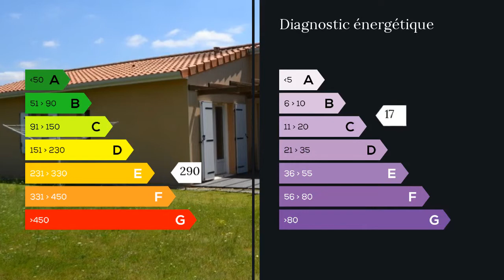A vendre - Maison/villa - Viennay (79200) - 5 pièces - 104m²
Dans un quartier très calme, Magnifique pavillon de plein pied de 2008 tout confort avec piscine à VIENNAY. Entrée donnant sur la grande pièce de vie de 56 m2 : Cuisine équipée ouverte sur le salon qui vous offre une vue très agréable sur l'espace détente autour de la piscine (accessibilité par la baie à galandage). 3 Chambres (dont une avec dressing). SDB, WC, Buanderie et garage. Chauffage au sol radiant. Le tout sur un terrain de 1050 m2. PARTHENAY à 5 mns.
AUTRES BIENS DE SECTEUR SUR NOTRE SITE M./Mme BAUGET Daniel HUET Sophie 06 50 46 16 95 / 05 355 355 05 poste 9000 Agent commercial indépendant du réseau national clairimmo Maxihome N° RSAC : 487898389 FCI - Ville du greffe